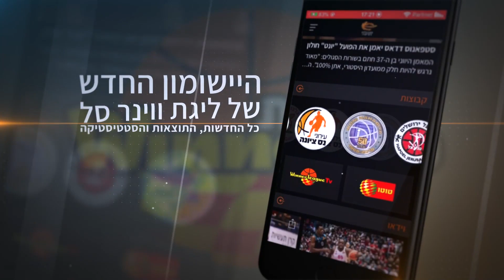טוב שוער: זינוק אדיר של ג'יילן אדאמס